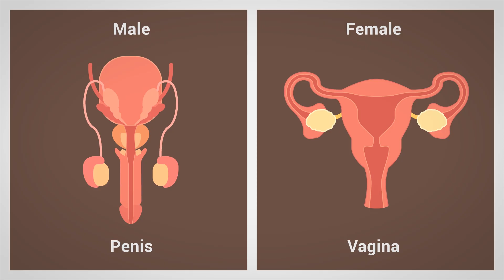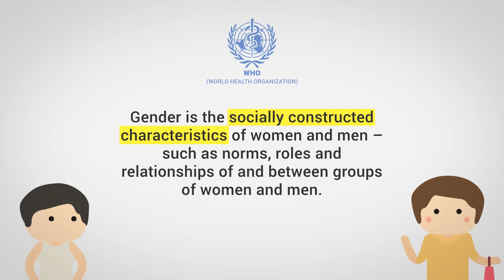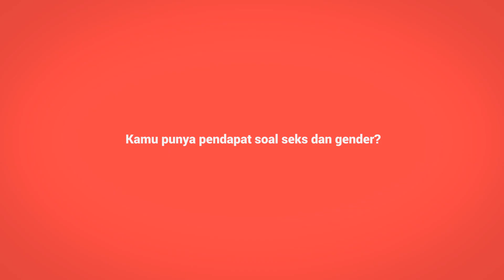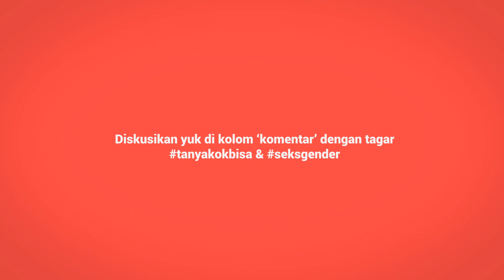Kenapa Jenis Kelamin ada 2? (Laki-laki dan Perempuan)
Seks dan gender itu apa sih sebetulnya? Memangnya apa bedanya? Sebelum kamu debat kusir, tonton dulu yuk videonya